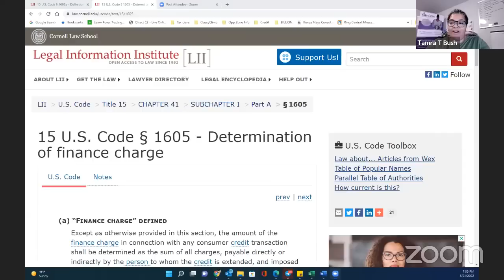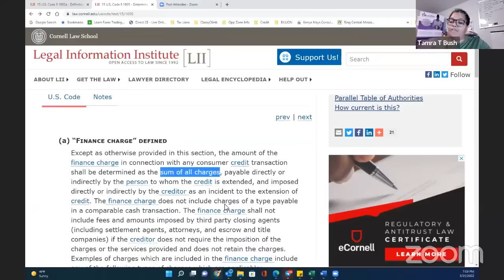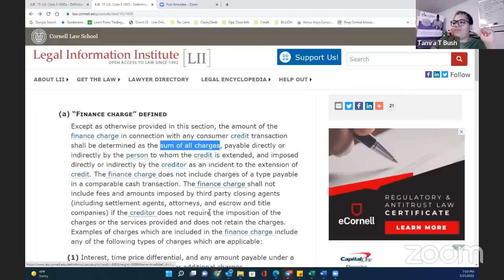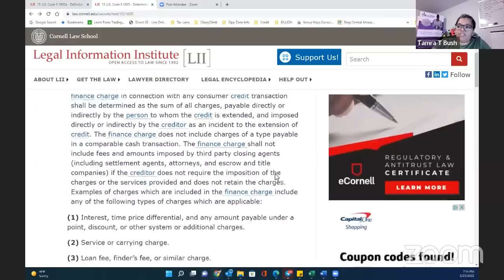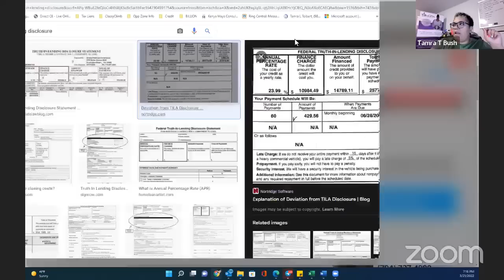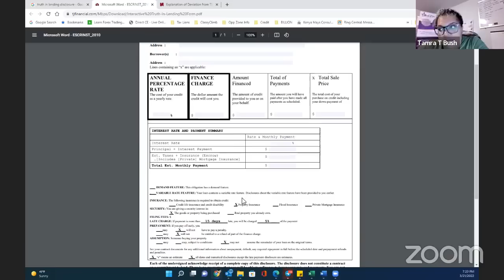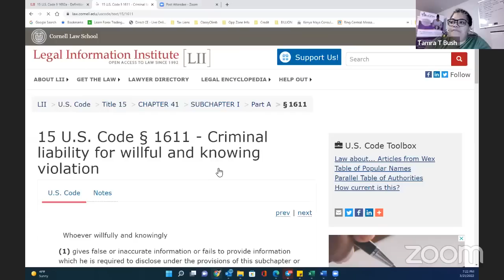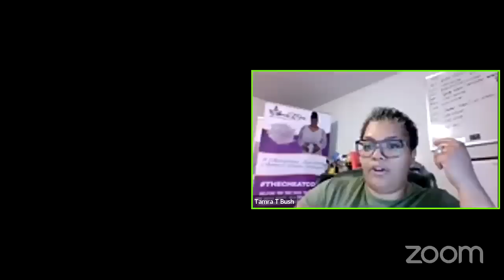Truth in Lending 15 U S Code 1605 Determination of Finance Charge (what they aren't telling you)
Truth in Lending 15 USC 1605   Determination of finance charge

The R.E.A.D.Y. Nation VIP Platinum Membership is NOW OPEN!
Consumer Law Courses, Extended Library, monthly trainings, and more...